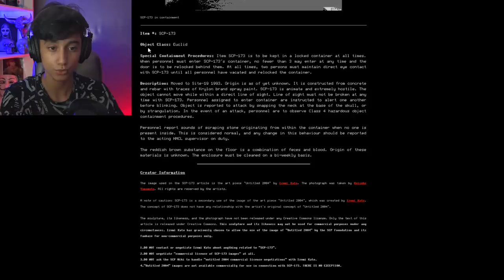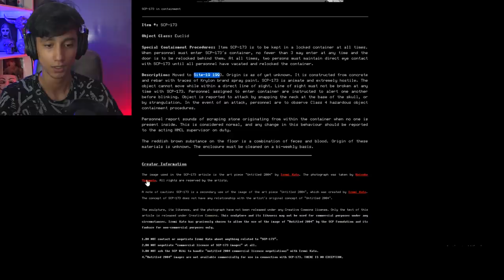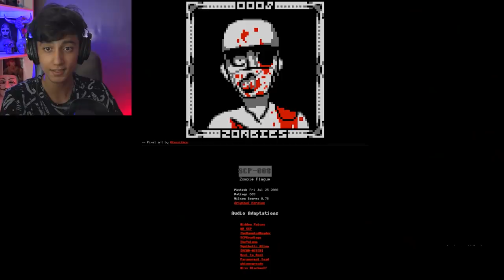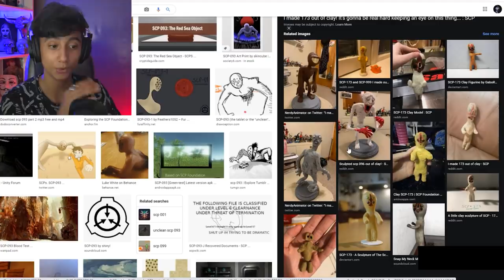این فیلم خیلی میتونه شمارو بترسونه 😱 به هیچ وجه در شب تماشا نکنید😰❌خطر سکته ❌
ممنون از تماشاتون
با لایک کردن و کامنت گذاشتن بهم انرژی بدید
با سابسکرایب کردن عضو خانواده ی خفن ما شوید
آدرس سایت اس سی پی
scp site Address
شبکه های اجتماعی من ( حتما فالو کنید )
اینستاگرام من
تلگرام من
I will gladly take down the video. Thank you!